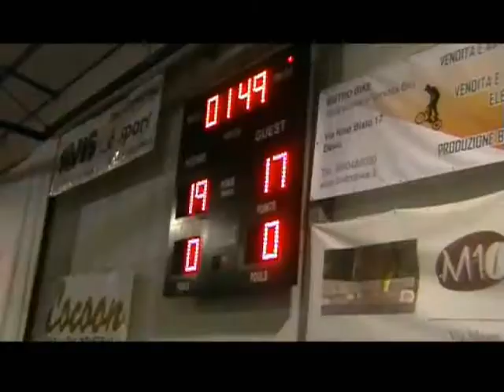2015 01 31 1Q Cocoon Lissone vs Goodbook Manerbio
Campionato DNC 2014/2015 Girone B
21° giornata
Cocoon Lissone vs Goodbook Manerbio
1° quarto